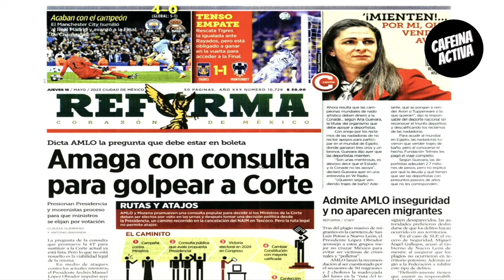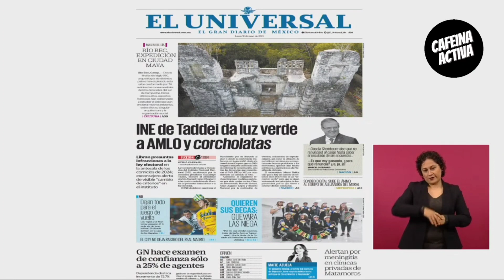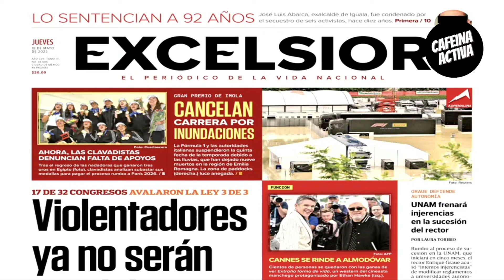🐯 amlo 🐯 "Atletas no se acercaron con nosotros". ¡ENTÉRATE!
El presidente AMLO revela que las atletas de nado no se acercaron al gobierno federal.

¡ENTÉRATE!